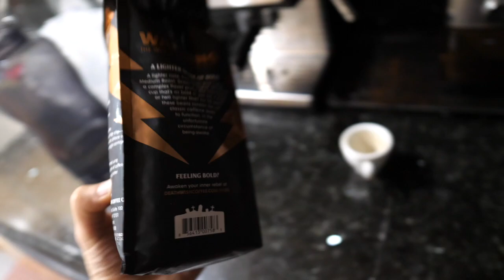ERIC KIM FITNESS THOUGHTS